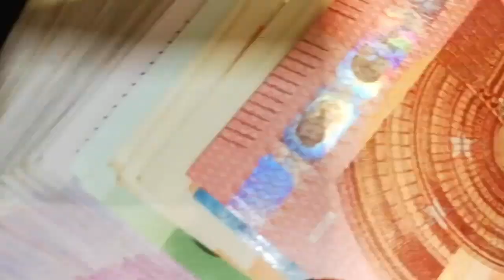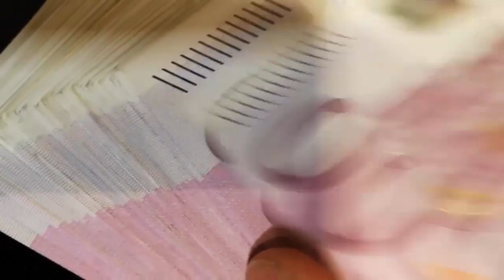Bangkok Night Life in Bengali // বাংকক এখান রাত্রে কি হয় দেখুন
Video of Bangkok Night Life in Bengali // বাংকক এখান রাত্রে কি হয় দেখুন Bangkok Night life & Bangkok massage 2017, 2018 information in Bangla, Bengali  amar bangla facts,

Wath More Videos & Our Series▼